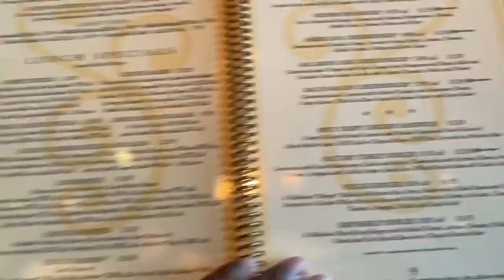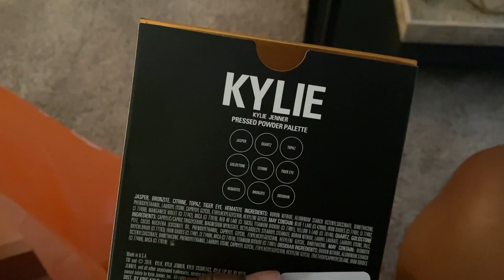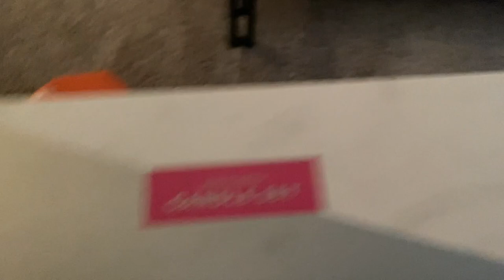Sunday Funday Vlog | Anniversary Date 11/9/20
Spending our Sunday out in Nashville eating and shopping. We hope you enjoy!

Daisy Eau So Fresh Gift Set:

Asia's Instagram: @Thefablifeofaj
Charles Instagram: @cptatted_1